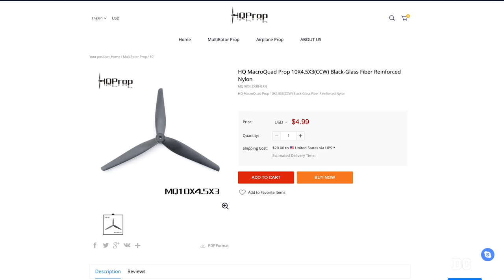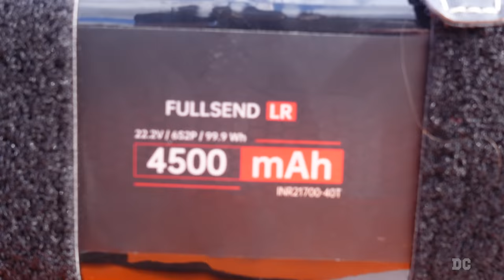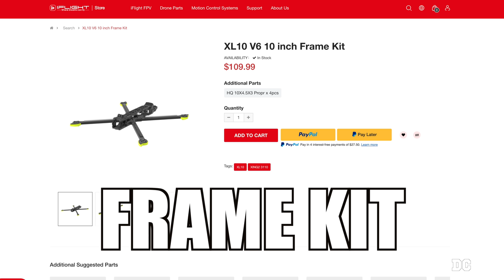THE FUTURE of FPV Drones is 10" INCH - New Nazgul XL10 V6!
The Future of FPV is 10" Long Range Fpv drones. iFlight just released a BNF version of their NAZGUL XL10 in analog and has remove-able inserts for adding DJI 03 Fpv Systems. Review and Flight tested by Justin Davis of Drone Camps RC.

Buyer Links

Justin's Top 5 Fpv Drones for 2023

1. Geprc Cinebot30 o3 Version

3. Betafpv Cetus X RTF Fpv Bundle

4. iFlight Nazgul5 Evoque 03 Version

5. Axis Flying Z20 Cinewhoop

"Ready to Fly" Fov Drone Bundle : DarwinFpv Cineape25,
Fpv Goggles, Radiomaster radio, Charger, Battery, and goodies.